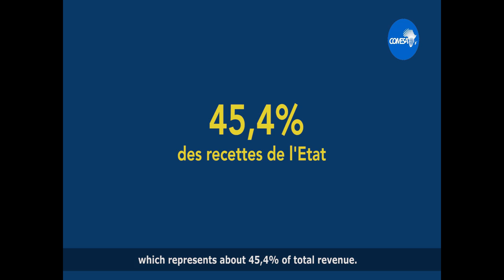ASYCUDA-COMESA System Implementation in COMOROS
ASYCUDA System Implementation in Comoros in cooperation with COMESA
UNCTAD - United Nations Conference on Trade and Development
COMESA - Common Market for Eastern and Southern Africa
UNCTAD's ASYCUDA Programme - Automated System for Customs Data